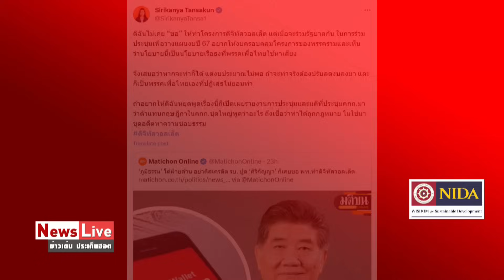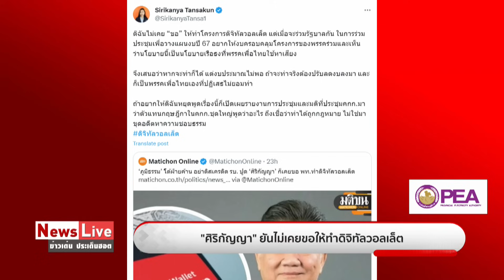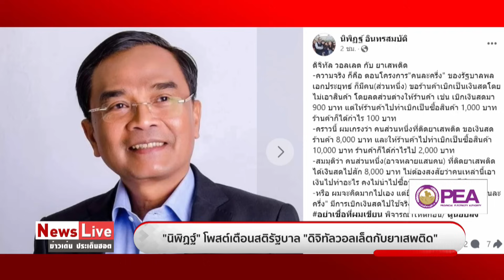นโยบายแจกเงินดิจิทัล 1 หมื่นเผชิญมรสุมใหญ่ ถามหาแหล่งที่มา ออก พ.ร.บ.เงินกู้รอด-ไม่รอด?: Matichon TV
นโยบายแจกเงินดิจิทัล 1 หมื่นเผชิญมรสุมใหญ่ ศิริกัญญา ตันสกุล พรรคก้าวไกล จี้เปิดข้อมูลกู้เงินชัดๆ ว่ามาจากไหน  วิษณุ เครืองาม อดีตรองนายกรัฐมนตรี ชี้ ออก พ.ร.บ.เงินกู้ใช้ดิจิทัลวอลเล็ตได้ แต่ต้องลุ้นผ่านสภา-ศาลรัฐธรรมนูญหรือไม่ ด้านเศรษฐา ทวีสิน นายกรัฐมนตรี เชื่อ 320 เสียงพรรคร่วมหนุน พ.ร.บ.เงินกู้ผ่านแน่ ลั่นหาเงินได้ใช้เงินเป็น